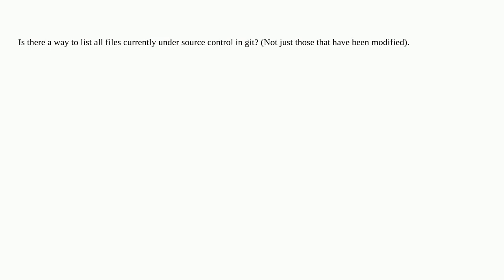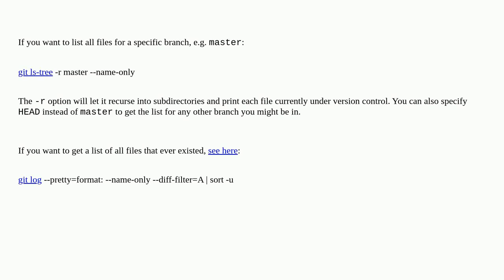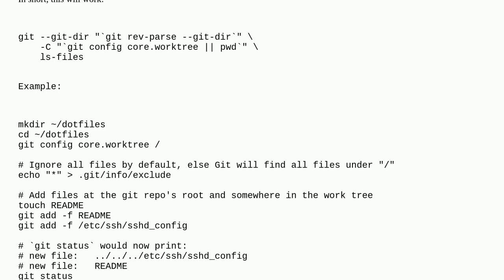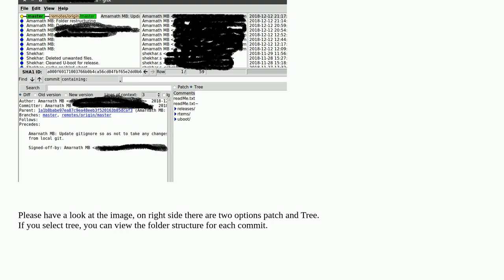Git - List all files currently under source control?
A special thanks goes out to the awesome community

  source-control git